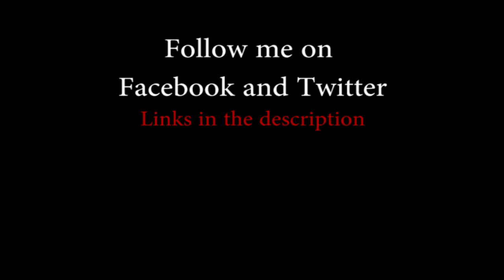Horrors Behind The Wizard of Oz - Documentary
We're off to see the wizard...